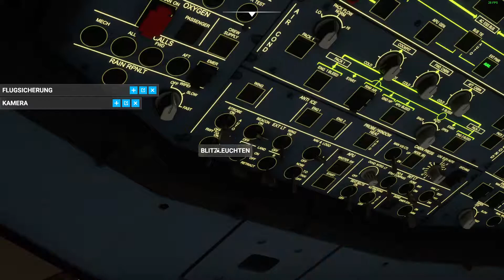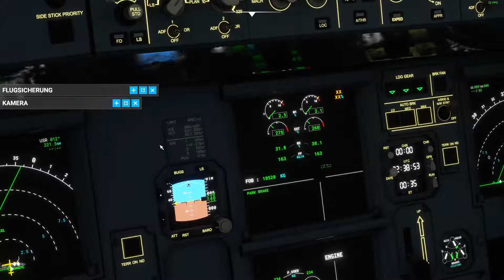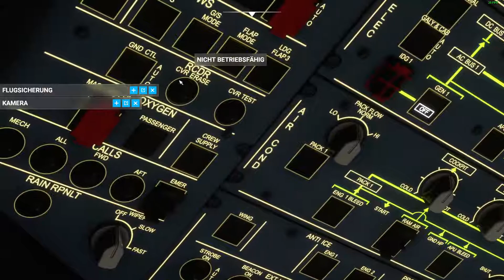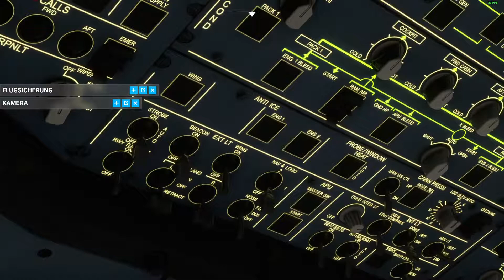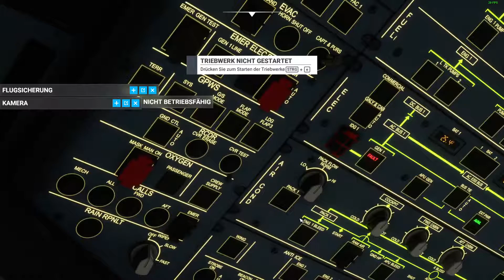Die schlimmste Landung! #2|MFS 2020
Sorry fürs Fluchen direkt zu beginn des Videos :)

Macht mich gerne auf Fehler vom oder im Video Aufmerksam!